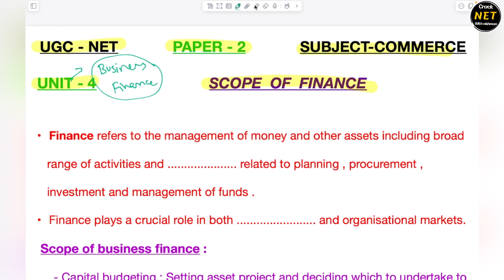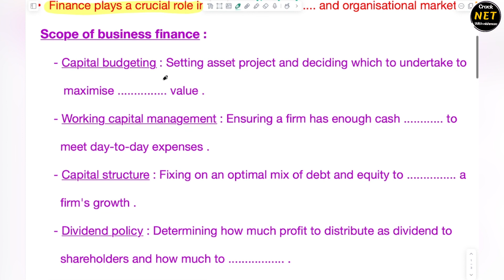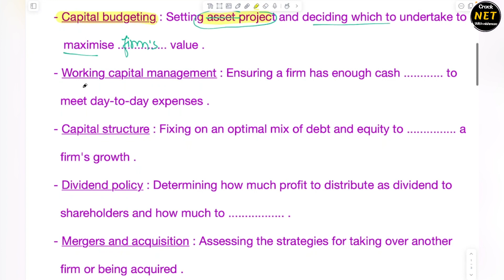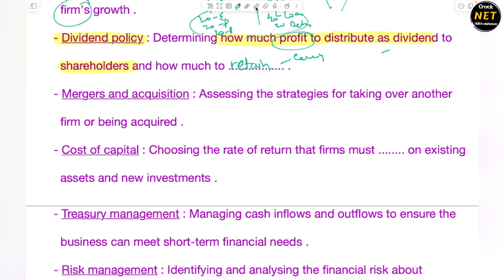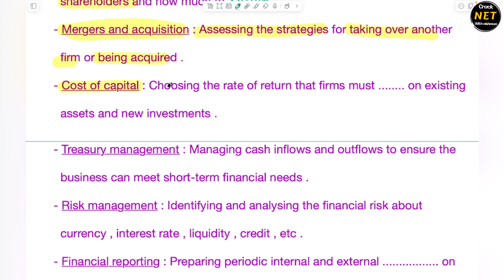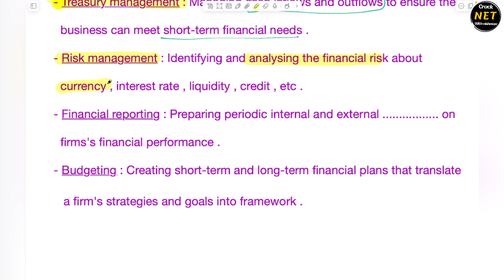💵Scope of Finance | Unit-4 | UGC-NET | Paper-2 | Subject-Commerce | Crack JRF | Ass. Professor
Watch this session for Scope of Finance of Unit-4 of Paper-2,Subject- Commerce about an important exam held by UGC NTA ,i.e., NET- National Eligibility Test ( Definition, Strategy, Syllabus, Target)

Unit -1 on old channel - @LearnwithNISHMAN ​⁠ ​⁠​⁠ ​⁠ ​⁠ ​⁠​⁠​⁠ ​⁠ ​⁠ ​⁠​⁠​⁠​​⁠ ​⁠ ​⁠ ​⁠ ​​⁠ ​​⁠​⁠ ​⁠​⁠​⁠

How to crack it ?
This time it is going to happen . Follow us  and achieve your goal for NET( Commerce).

GEARS:-
1) Sonata gold 2.4ghz noise cancellation mic wireless
2)Camera tripod Stand
3) Iphone13
4) HIFFIN E27 studio single holder umbrella lighting kit
5) ALKOSIGN Astra Chrome White Boards
6) SONI officemate Whiteboard Marker
7) Wacom pentablet
8) Macbook air
9) Ipad air
10) wireless mouse
11) usb hub 7 in 2
12) Apple pencil
13) tablet pencil
14) camera
15) wooden tablet
16) table
17) green screen
18) boya mic
19) rode mic
20) chair
21) lights
22) wireless keyboard
23) laptop stand
24) pen stand
25) A4 size paper
26) color pens
27) highlighters
28) sticky note
29) airpods
30) screen GLASSES
31) bed STUDY TABLE
32) extra SCREEN

Musician: BDKSonic